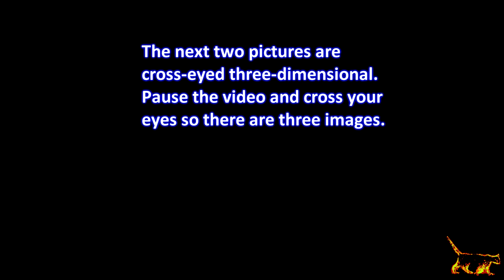Borgund Stavkirke 2000 07 22 2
Borgund Stavkirke
(Borgund Stave Church)
Built ca. 1181